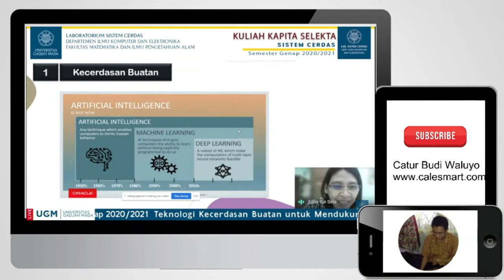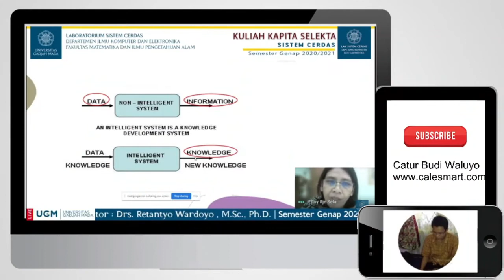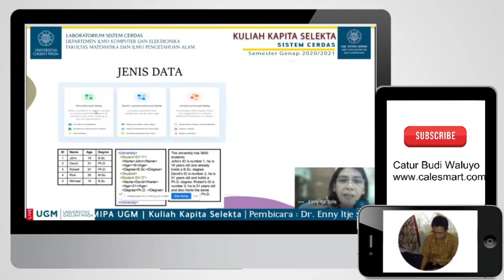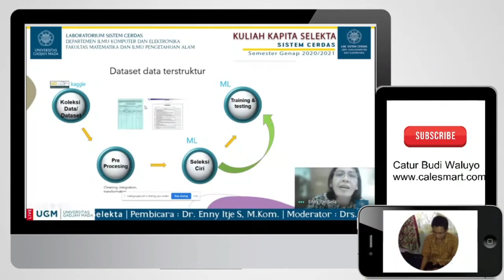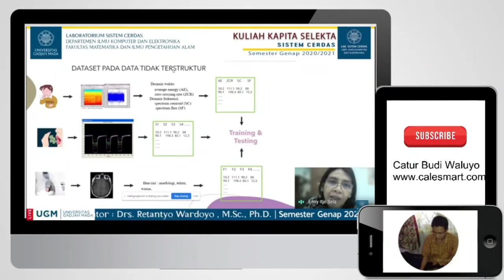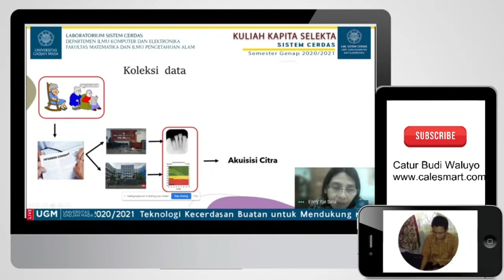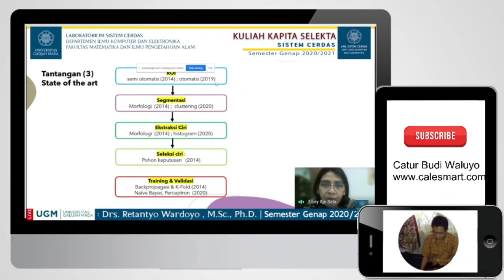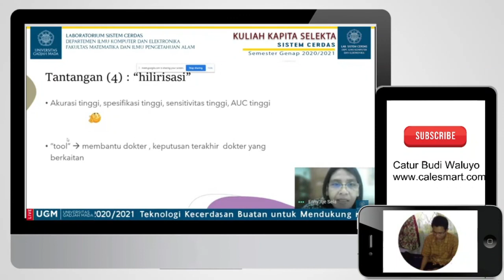Teknologi Kecerdasan Buatan atau AI untuk mendukung Keputusan pada Bidang Medis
Kecerdasan buatan selain digunakan untuk Pertanian cerdas, juga dapat digunakan untuk pembuatan Games, dan penentuan keputusan dalam bidang medis seperti pada acara webinar UGM pada 15 Maret 2021 dengan pemateri Dr. Enny Itje Sela, S.Si, M.Kom yang menjelaskan bagaimana cara penggunaan AI dalam membantu dokter dalam penentuan keputusan bidang medis,untuk lengkapnya bisa simak videonya ya ...